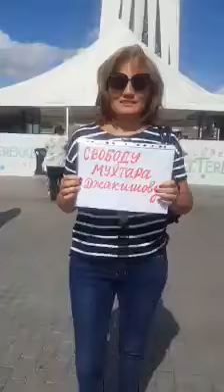ЖӘКІШЕВТІҢ ЖАЗЫҚСЫЗ ТҮРМЕДЕ ОТЫРУЫНА ҚАРСЫ ПИКЕТ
1. Загрузите анонимный мессенджер Telegram на смартфон или компьютер с официального сайта
2. Зарегистрируйте профиль с помощью мобильного номера